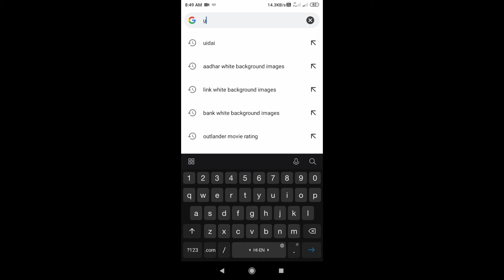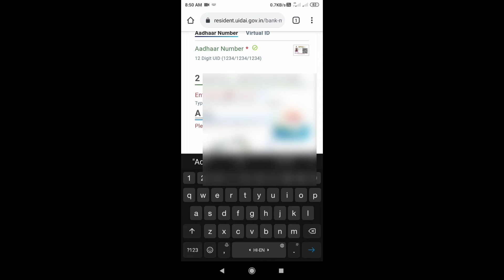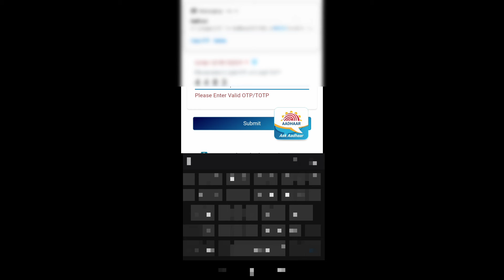How to check Aadhaar number linked to bank account number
How to check aadhaar link to bank account/how to check aadhaar card to bank account number

How to apply online aadhaar pvc card:-